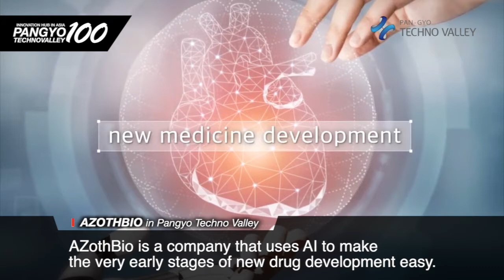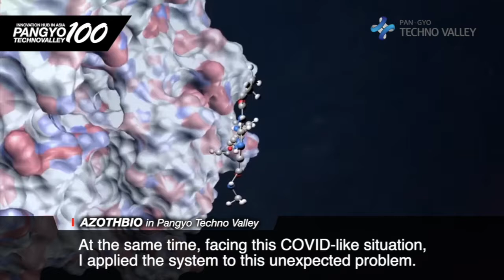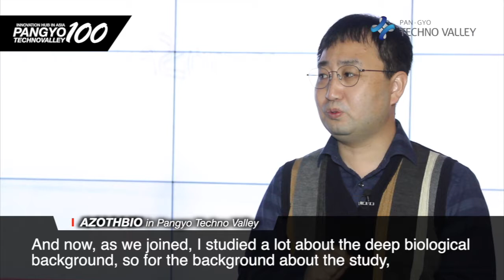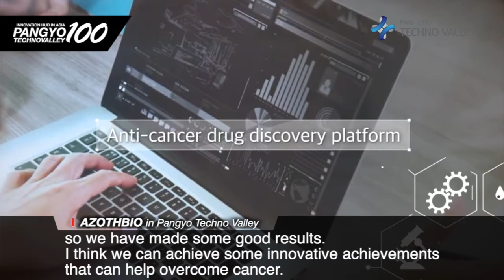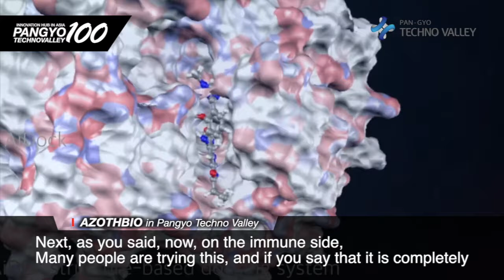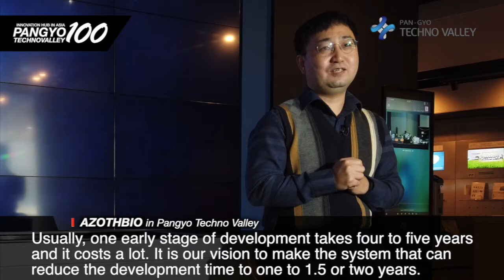[100 Companies in Pangyo Techno Valley] AZothBio, AI platform-based new drug development company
[Pangyo 2020 Year-End Report] AZothBio, AI platform-based new drug development company
- Contributing to innovation in new drug development by shortening the period for deriving new drug candidates
- Applied for a patent to discover immune-active substances with COVID treatment effect by using AI model

Currently, the world economy is in turmoil due to the prolonged COVID-19 outbreak. However, IT, content, and bio companies located in Pangyo did well in domestic and overseas markets, and this gives hope to related industries and many startups. In this issue, we looked into the achievements and major activities of AZothBio that developed 10 models such as deep learning-based drug activity prediction and virtual search/generation, thus innovating the new drug development process.

AZothBio has developed 10 models such as deep-learning-based drug activity prediction and virtual search/generation over three years since its establishment in 2016 by its own technology, and utilized AI platform to jointly carry out seven new drug exploration and development projects with partners. "Conventional method of developing new drugs cost so much time and money and also too risky to perform in Korea because it had a high possibility of failing," said Shin Jae-min, the CEO of AZothBio. He also added, "As the environment that shares AI technology's development and big data, we were able to innovate the process of new drug development, and that is why I founded this company, to contribute to the development of the medical industry."

The major AI platform developed by AZothBio is AiDL®, which is an integrated platform through which AI models for new drug development can operate efficiently. Shin explained, "AiDL® is a platform that enables the development and exploration of Ai-based new drugs and activity prediction to operate in integration. This drastically reduces the delivery of a new drug candidate which usually took 4-6 years by traditional method." It is AZothBio's goal to reduce the delivery period of a new drug candidate with AiDL® to 1.5 to 2 years. Dl Company has built functions that are necessary for the discovery of new drug candidates such as virtual search, binding force prediction, activity prediction, off-target prediction, liver toxicity prediction, and creation of new substances in AiDL®. And, it is working with pharmaceutical companies in Korea and overseas to discover new drug candidates.

Also, this company is developing diverse models like AiKpro, which is used for target screening of the drug and predicting off-targets, AiCAD/CAD-S that can be referenced for the direction of research and developing indications as the model that predicts drug activity compared to 980 cancer cell lines, AiP450 that predicts type CYP5 that plays a major role in the metabolism (lyase) among drugs, and AiTope that can be utilized in the development of immune activator that can correspond to the anticancer vaccine or infectious diseases.

Shin said, "The characteristic of our AI model is that it has been built as a data platform that can process, analyze, and utilize heterogeneous and diverse types of data. With the platform called AiDL®, we explored new substances, predicted the drug efficacy, and organically operated the necessary process for exploring and developing such as virtual creation and synthesis. AiMol-ensemble® creates new substances by virtually combining the characteristics of the substances to create new substances, so we can quickly respond to the needs of the pharmaceutical companies."